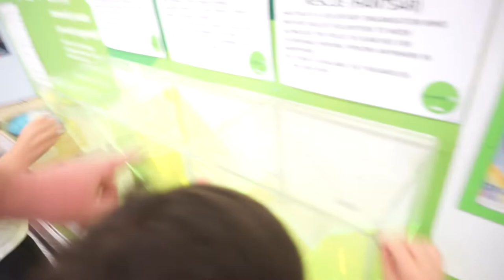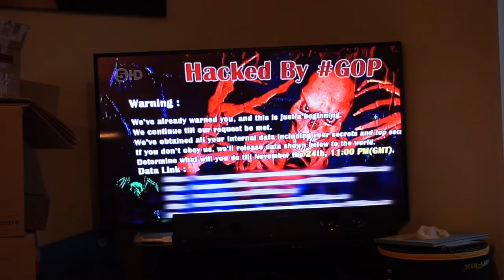Vlog#129 New Television & a bit of Big Brother UK